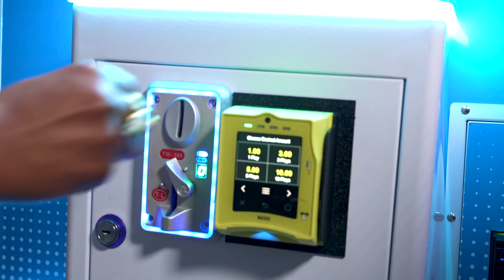Greg Rowles welcomes Charity Bailey to the Bahakel Entertainment Team!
Bahakel Entertainment's newest member Charity Bailey meets Greg Rowles and boy was it fun.